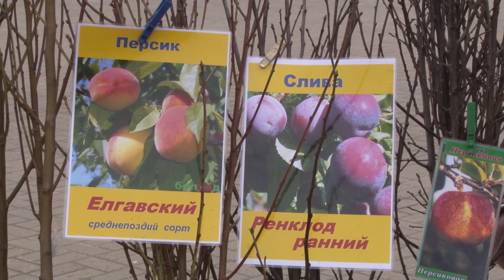На Солигорщине стартовал сезон весенних ярмарок